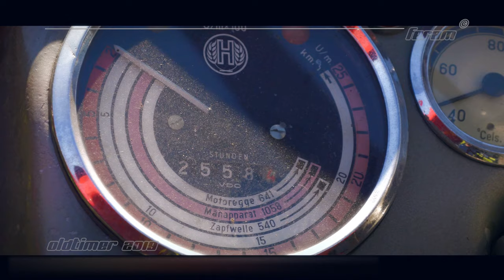OTELFINGEN Oldtimer & Traktoren Treffen 2019 (QHD) ⏬⏬⏬⏬ UNTEN LINK BEACHTEN ⏬⏬⏬⏬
Ein kleines sympathisches Treffen im Furrtal, super Festwirtschaft
 -  DIE MUSIK-BAND "The Rockin' Oldies" auch bekannt unter "Rockin Ländler Guys" hat gegen die Hintergrundmusik Urheberrechte geltend gemacht, obwohl das Video bereits einige Monate problemlos auf diesem Kanal zur Verfügung stand. Wer so kleinlich ist, dass sogar im Hintergrund, über Lautsprecher verteilte Musik in einem Video angehen muss, in Lied das aus dem Appenzell stammte - sollte das bemerken im Verkauf von Tickets und Tonträger. Das Video ist auf weiteren Kanälen anzuschauen, ohne Einschränkung